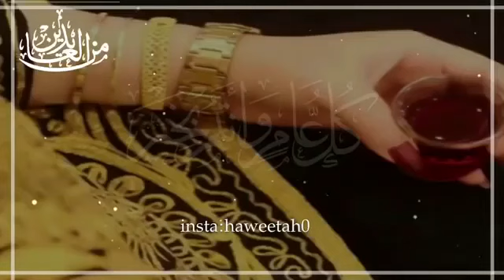تهنئة للام بقدوم العيد عاد عيدك ينظر عيني - شوفتك بالعيد شيلات عيد الفطر مدح امي بقدوم عيد الفطر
[٩:٤٩ ص, ١٠‏/٨‏/١٤٤٥ هـ] استديو تنفيذ شيلات: شيلة عروس اسطوره الزين باسم افنان
[٩:٥٦ ص, ١٠‏/٨‏/١٤٤٥ هـ] استديو تنفيذ شيلات: تهنئة للام بقدوم العيد عاد عيدك ينظر عيني - شوفتك بالعيد شيلات عيد الفطر مدح امي بقدوم عيد الفطر